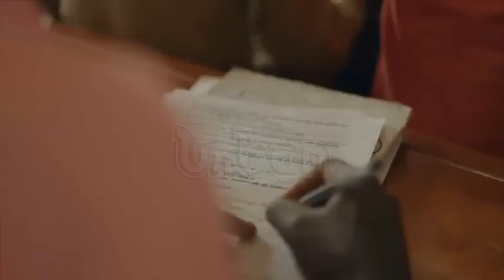27 years of UPE, govt commits to quality education